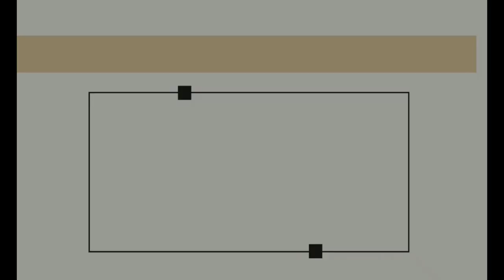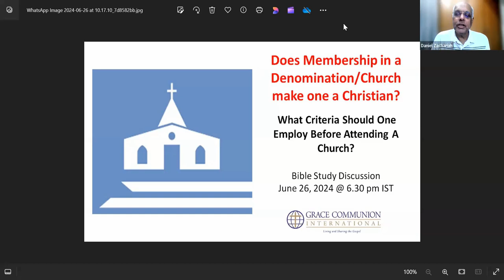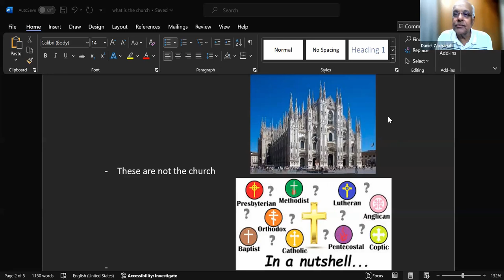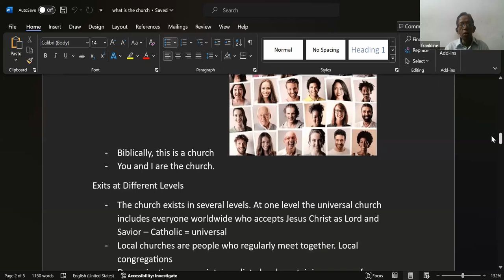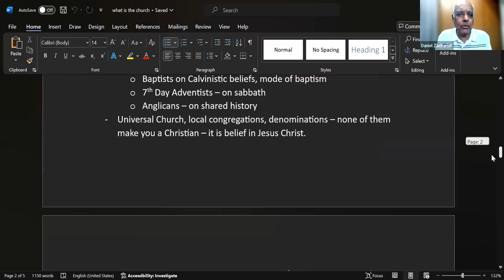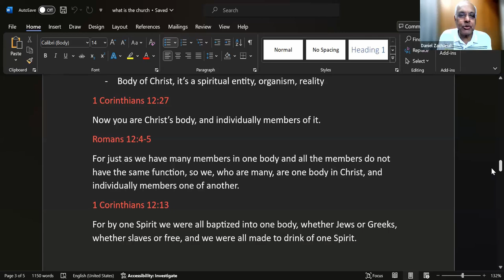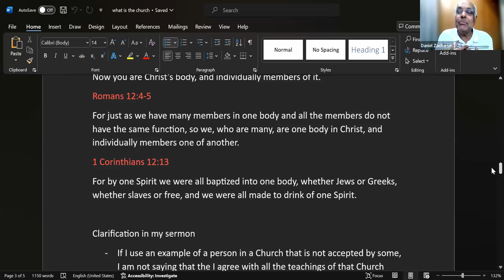Does Membership in any Church or Denomination Makes One Christian| GCI Mid-Week Bible Study